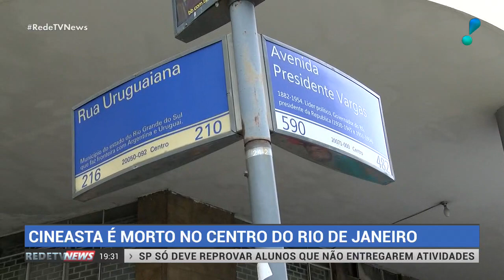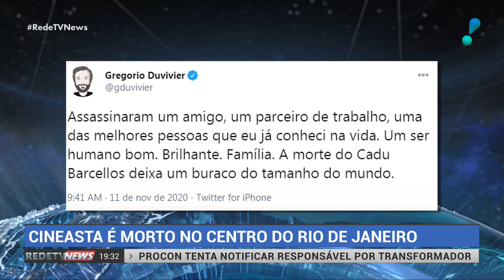Cineasta Cadu Barcellos é morto a facadas no Rio de Janeiro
O cineasta Cadu Barcellos, de 34 anos, que codirigiu o longa-metragem 5xFavela - Agora por Nós Mesmos (2010), foi morto na madrugada de hoje (11) no centro da cidade do Rio de Janeiro. Ele foi esfaqueado na Avenida Presidente Vargas, na altura da Rua Uruguaiana.

As circunstâncias da morte ainda estão sendo investigadas pela Delegacia de Homicídios da Capital.

Barcellos também era produtor cultural e trabalhou como assistente de produção no programa humorístico Greg News.

Nosso amor à família, que faz parte da nossa história, aos amigos e parceiros desse jovem que tanto produziu pelo nosso território”.